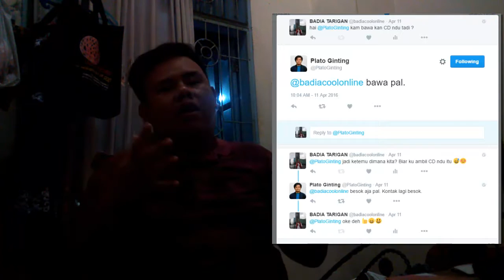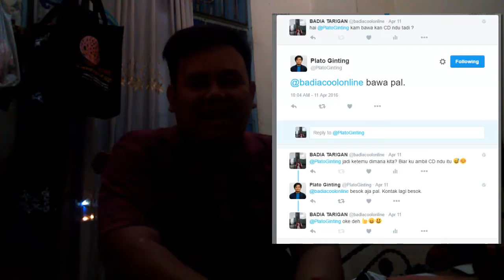Badia Vlog Nonton Konser Plato Ginting (Bonus Lagu Kuinget Sanga i Kuta)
Jadi tanggal 13 April 2016 yang lalu aku nonton konser Plato Ginting di PRSU (Pekan Raya Sumatra Utara)
Sebelumnya aku udah mention-mention nan di twitter sama Plato, dia janji mau kasi aku Album CD-nya secara gratis
dan akhirnya aku bertemu langsung dengannya, tapi sayang banget aku nggak sempat wawancara dia karena fansnya banyak buangettt !!!